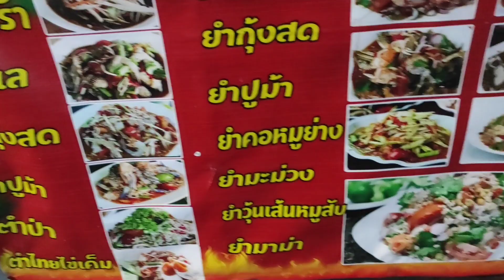TAYLAND'TA ZOR GÜNLER BENİ BEKLİYOR PARAM BİTİYOR !!! #166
Herkese selamlar Tayland'ta iş bulamadım ve param bitmek üzere kötü zamanlar !!!